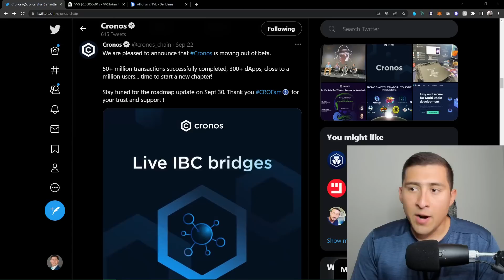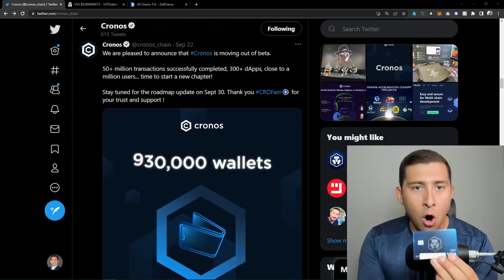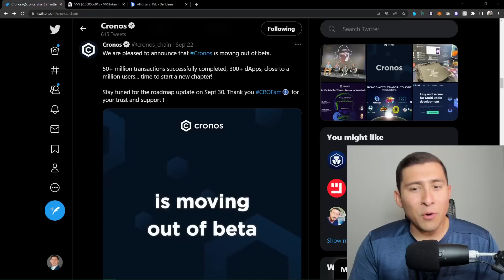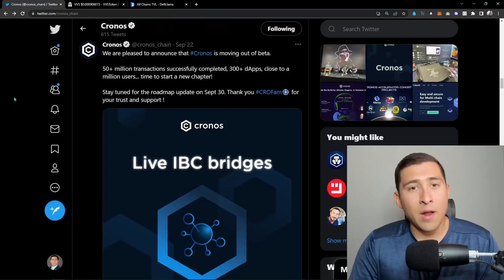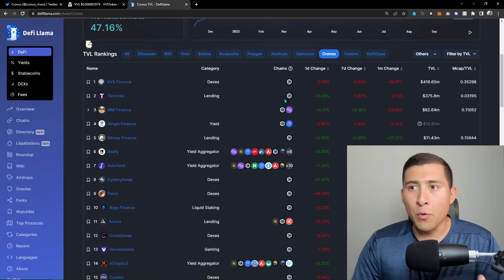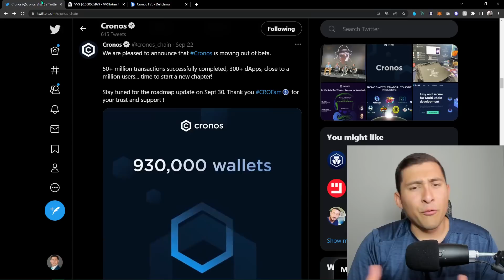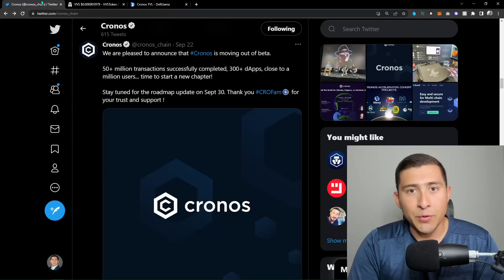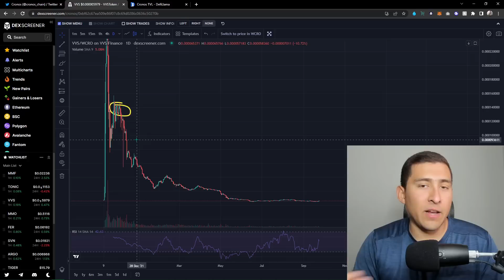A Special Message For CRONOS Chain Holders | BE READY Sept 30!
CroSwap is an exclusive Automated Market Maker (AMM) based Decentralized Exchange (DEX) designed to work seamlessly on the fast-growing Cronos Network. CroSwap will be integrated with CronosNode as well as all the Node Navy EVM compatible expansions. CroSwap transaction fees will inject additional capital into the Sustainable Growth Fund (SGF) leveraged by all Node Navy projects. CroSwap will also provide a bridge solution to allow for greater ease-of-access to multiple different blockchain networks.